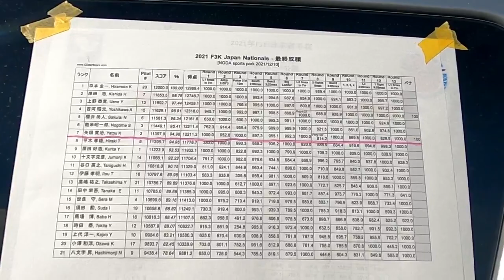2021 F3K ハンドランチグライダー日本選手権 (2021 F3K Japan Champoinship)